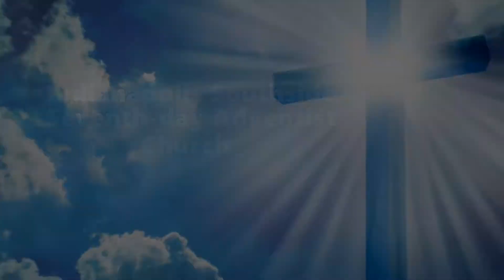2021.05.15 - Special Program: Baptism of Krista Cross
Pastor David Tenold and Krista Cross.
Music Michelle Brown and Teresa Humphrey

Southside Seventh-day Adventist Church
4801 Shelbyville Rd, Indianapolis, IN 46237